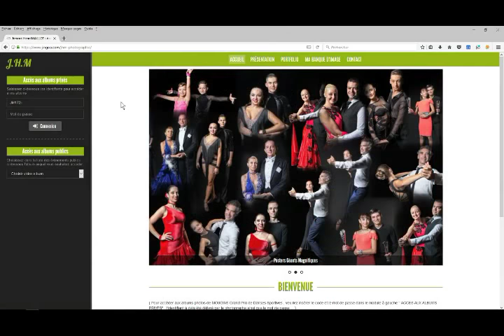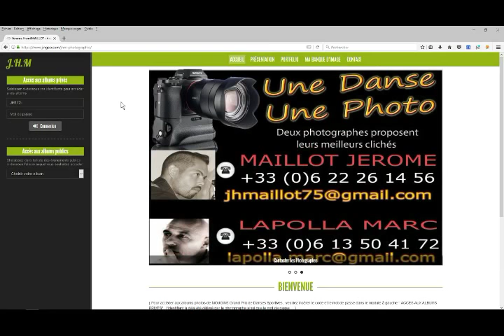Grand Prix 19 de Danses Sportives de MOUGINS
Photographies du 19eme Grand Prix International de Danses Sportives de Mougins organisé par le club MOUGINS DANSES 06 en octobre 2017( organisateurs, Jury, Staff et danseurs).